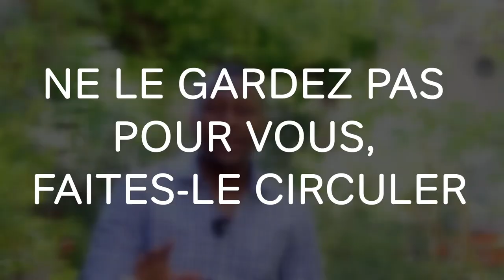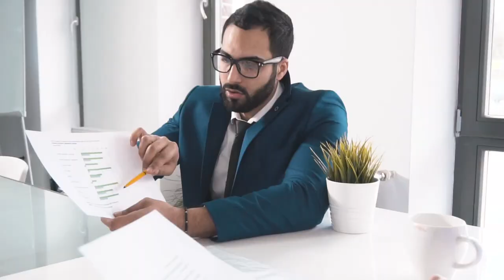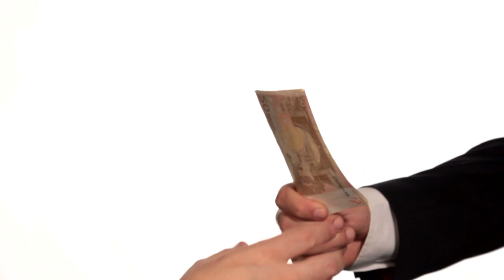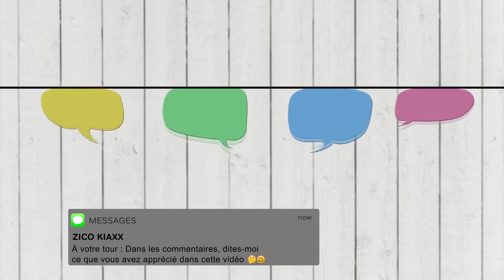13 LEÇONS SUR L’ ARGENT Et La Psychologie De l’Argent (Que les ENTREPRENEURS Et COACHS Ignorent)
Quels sont les principes de bases liées à l'argent pour créer et attirer l'abondance dans votre vie financière ? Comment avoir un rapport équilibré avec l’argent pour en avoir toujours plus ? I 🎬✅Découvrez la réponse de Zico Kiaxx et accédez à une heure de formation en ligne offerte : "Clients Haut De Gamme" 👉🏾 ***Déroulez la page pour découvrir votre cadeau de bienvenue;-)

Dans cette vidéo, vous découvrirez 13 LEÇONS SUR L’ARGENT La Psychologie De l’Argent Pour (ENTREPRENEURS, COACHS)